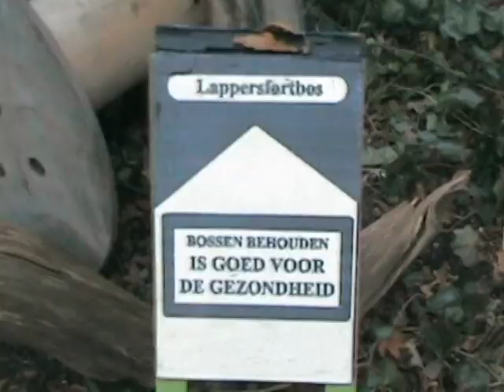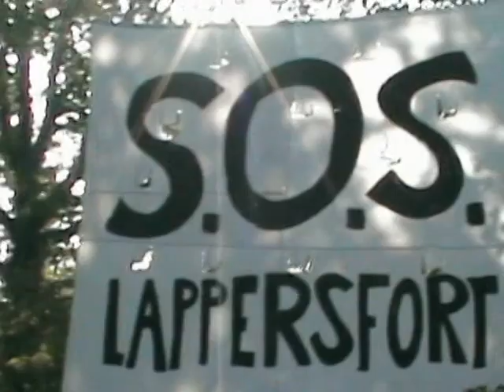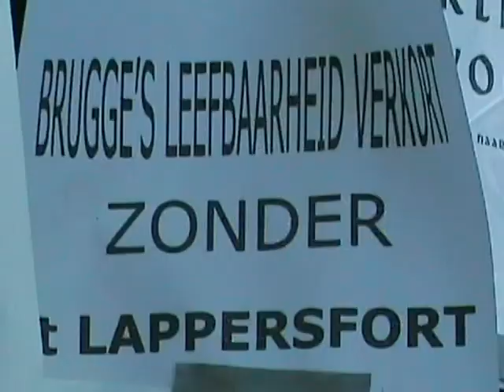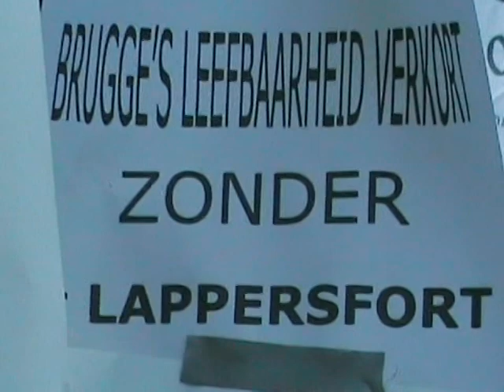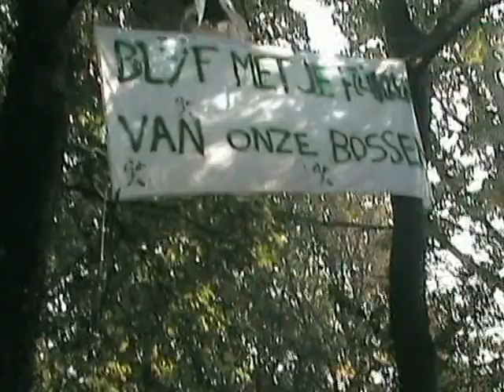Red Het Lappersfort interview nr 1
This is the one of the steps in to making bigger documentary about Lapersfort forrest occupation.
"The Lappersfort - Brugge in Belgium occupied again. The next action camp in defence this forest from cuting for more industry terein ( even a lot of there is left empty and not used ). They need You to help them!!! More info and great pictures on indymedia.nl..."
Tijdens de nacht van vrijdag 19 op zaterdag 20 september 2008 hebben tientallen milieuactivisten het door kap bedreigde deel van het Lappersfort opnieuw bezet.

De eigenaar van het bos, Fabricom, heeft sinds 3 september 2008 een kapvergunning op zak. De actievoerders die zich verzamelen onder de netwerknaam Groenfront! protesteren met deze actie niet alleen tegen de kap van het Lappersfort Bos, maar beschouwen dit bos als een symbooldossier voor de 10.000 andere hectare zonevreemde en onmiddellijk bedreigde bossen in Vlaanderen. Bovendien willen zij met deze actie het schijnheilige, politieke gedrag van Stad Brugge en de Vlaamse overheid hekelen. Ze vinden het absurd dat ook de laatste en weinige restjes bos in Vlaanderen plaats moeten ruimen voor industriezone terwijl er in Vlaanderen meer dan 30% leegstand op afgebakende industrietereinen is en terwijl alleen in Brugge al 60 bedrijfsgebouwen leeg staan. Verder willen de activisten het hele dossier kaderen in de globale sociaal-ecologische crisis waar ook Fabricom medeplichtig aan is.